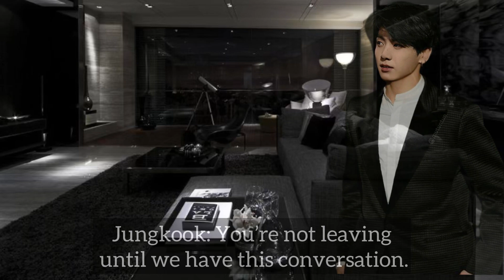Accusing your cold husband of cheating | Jungkook FF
They're only gonna get better from now on. Drop any FF ideas that you want to see in the comment section.